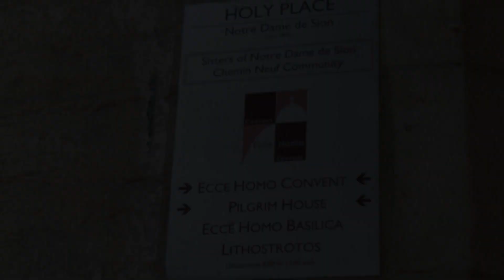Resumen 27 JULIO